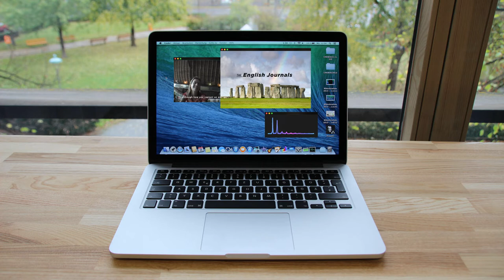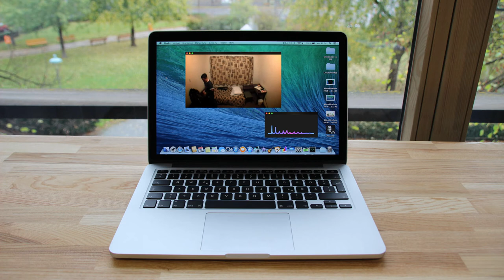Recap of the Madagascar Journals by a 3.5 GHz 6-core Mac Pro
The new Mac OS includes a feature that automatically summarizes media. I was skeptical at first, but found it quite insightful.